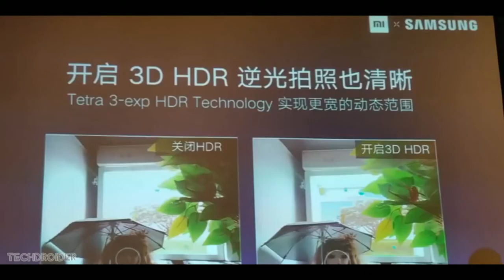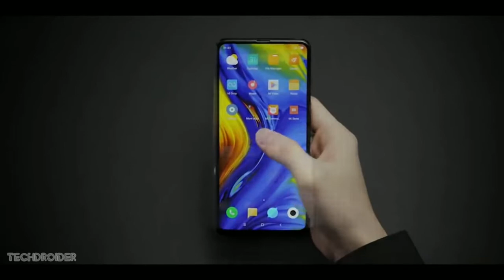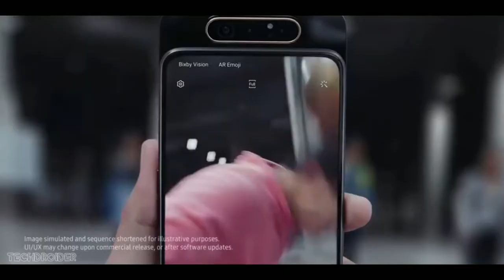Xiomi Redmi Mi Mix 4 phone Worlds first 108MP Camera 5G Network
Xiomi redmi mi mix 4
First phone for camera 108MP
First redmi phone for proccessor 855+
Great performance for high quality  handset
Play ultra gaming like pubg, forenite, gta5 etc

Key Specs

Performance

Octa core (2.96 GHz, Single Core + 2.42 GHz, Tri core + 1.8 GHz, Quad core)

6 GB RAM

Display

6.4 inches (16.26 cm)

1440x3120 px, 537 PPI

AMOLED

Camera

108 + 16 + 12 + 8 MP Quad Primary Cameras

LED Flash

32 MP Front Camera

Battery

4500 mAh

Fast Charging